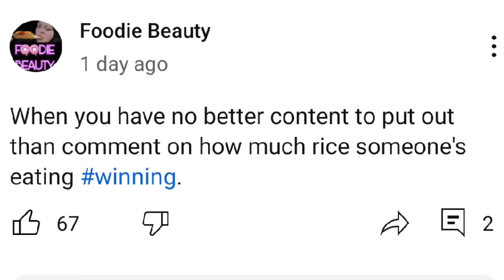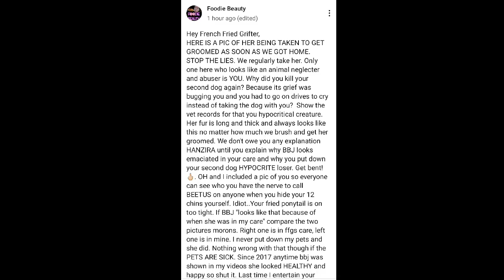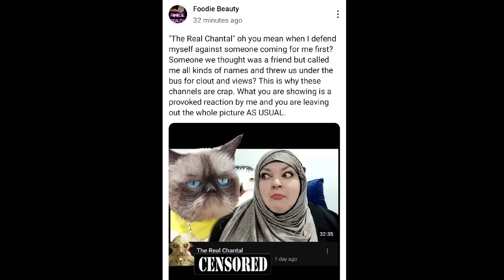Foodie Beauty Mocking Tragedy Again